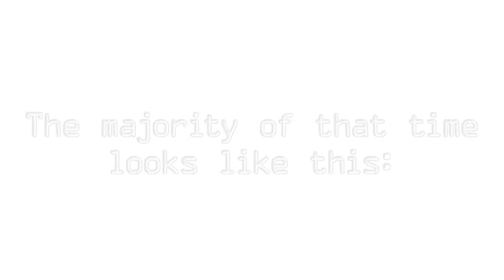10 Minutes... Custom Zombies /w Friends (CoD: World at War)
Shinoaburame06